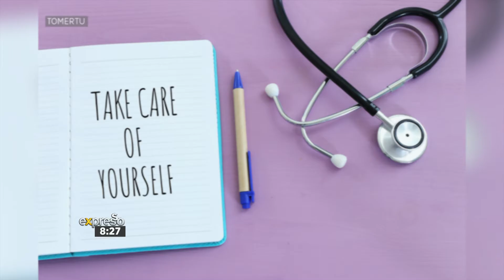Relationship Advice: Exercise, Physical health and Sleep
Clinical psychologist Asha Dullabh joins Expresso to discuss how people approach exercise and physical health, and why incorporating this and good sleep in our lifestyles is important.